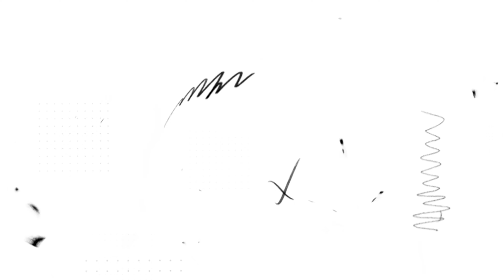Meet the City Staff: Kathy and April Hill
Mother/Daughter duo Kathy and April Hill talk about their history and Lilburn and their roles in the Public Works department.